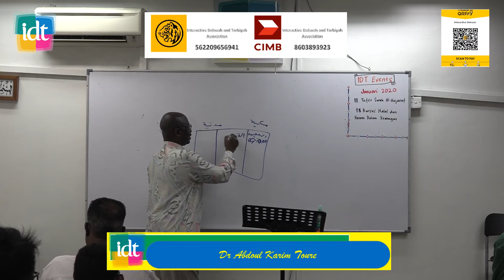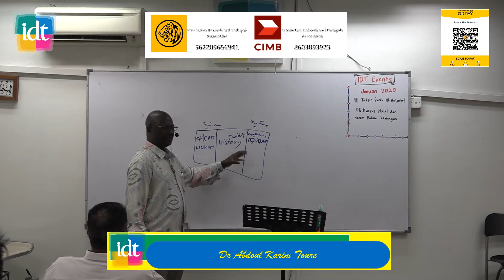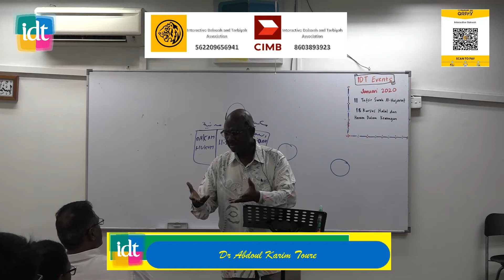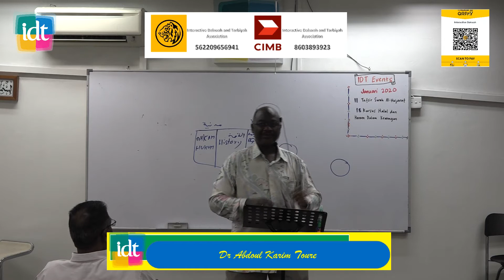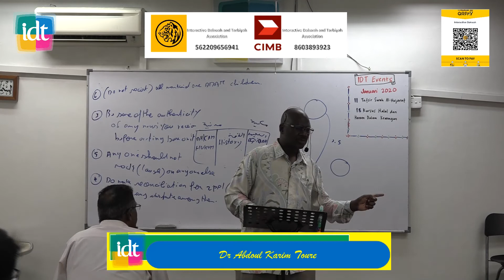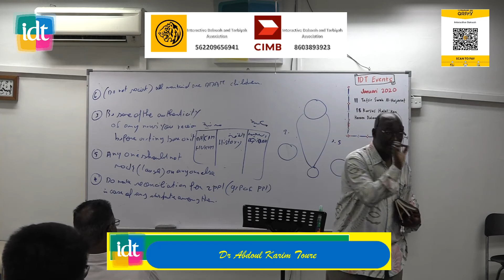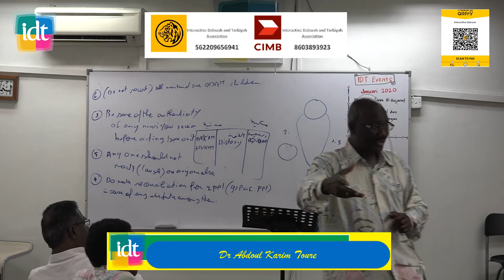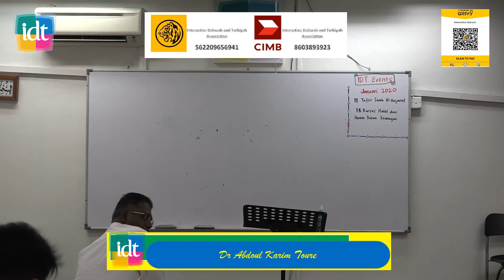Celebrate Knowledge 11 Jan 2020 Tafsir Surah Al Hujurat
Celebrate Knowledge
Tajuk: Tafsir Surah Al-Hujurat
Penyampai: Dr Abdoul Karim Toure
Tempat : Interactive Dakwah and Tarbiyah Association IDT
                 Desa Setapak, Wangsa Maju Kuala Lumpur
Masa: 3.00 Petang

Sūrat al-Ḥujurāt (Arabic: سورة الحجرات‎, "The Chambers") is the 49th chapter (sura) of the Qur'an with 18 ayat.

The chapter contains etiquette and norms to be observed in the Muslim community.